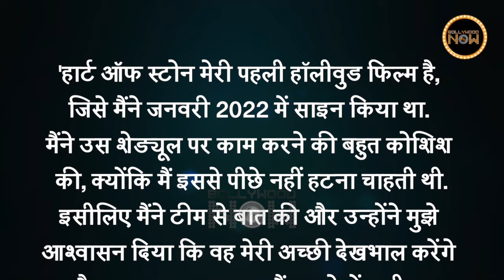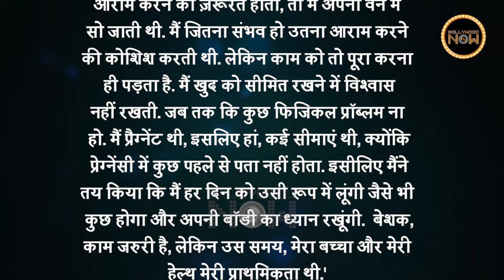Pregnant Before Marriage? Alia Bhatt Finally Breaks Silence, Shocking Reason Out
Alia Bhatt, in a recent interview, talked about her pregnancy phase and clarified that she got pregnant before marriage.